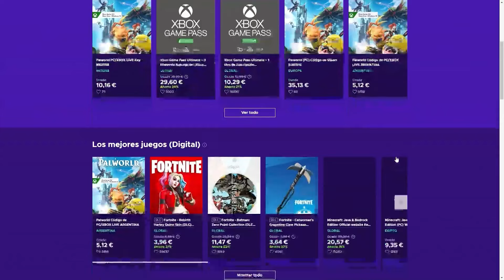SMITE 2 PRIMERAS IMPRESIONES GAMEPLAY ESPAÑOL